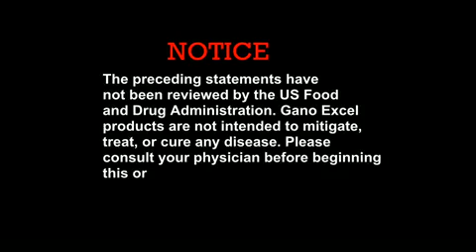Gano Excel Testimonial with Felipe Monserrat